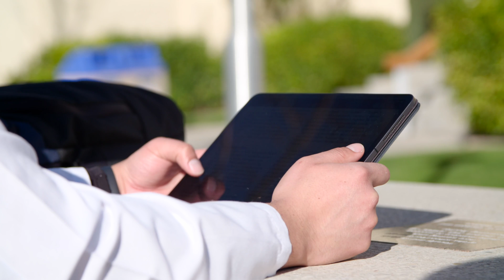From Patient to Pharmacist – Martin Bailey - Loma Linda University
Once a patient at Loma Linda University Health and now on his way to becoming a pharmacist, meet Martin Bailey, a third year student at Loma Linda University School of Pharmacy. He shares how faculty care about their students and why community pharmacies are becoming more vital than ever.

Our mission at Loma Linda University School of Pharmacy is to educate competent and compassionate pharmacists who are dedicated to whole person care as integral members of a healthcare team. We pursue excellence in teaching, service, research and clinical care.

Learn more about  Loma Linda University's School of Pharmacy: pharmacy.llu.edu

Learn more about the PharmD program: go.llu.edu/PharmD